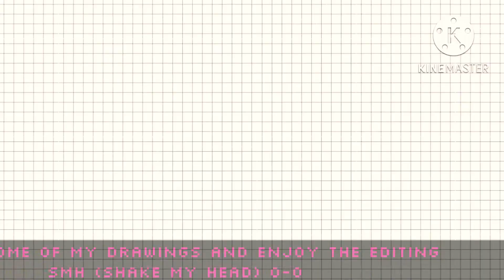My drawings you can put your Roblox or Gacha character in but please credit me￼